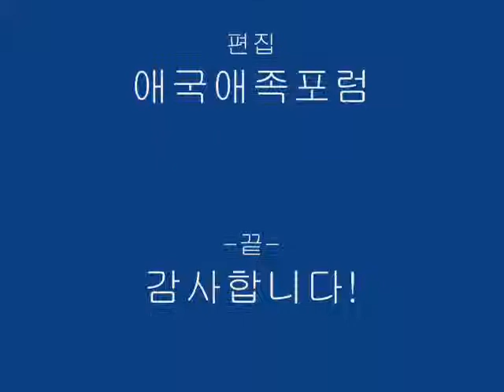리얼토크-5편 [소통과 불통 차이는 무엇인가]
반갑습니다. 리얼토크(Real Talk)시사논평, 오늘의 정치적 이슈 시사 주제는 [소통과 불통의 차이는 무엇인가]에 관한 논설을 다루겠습니다.